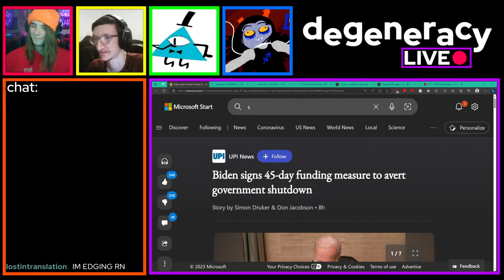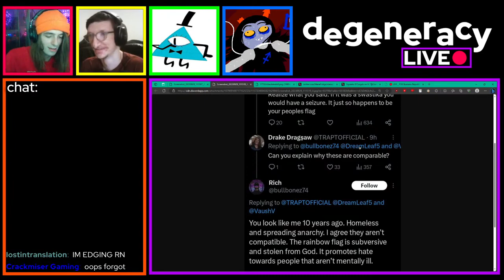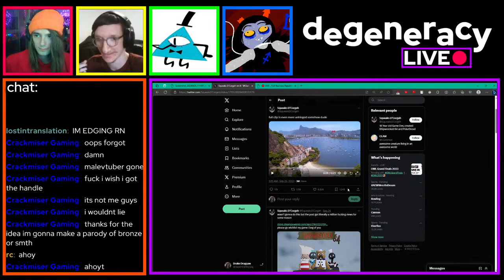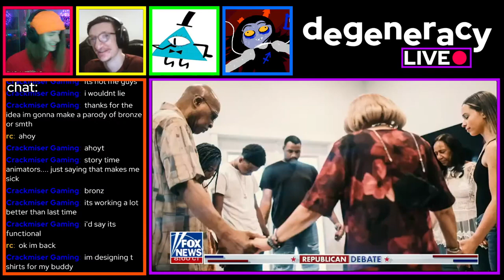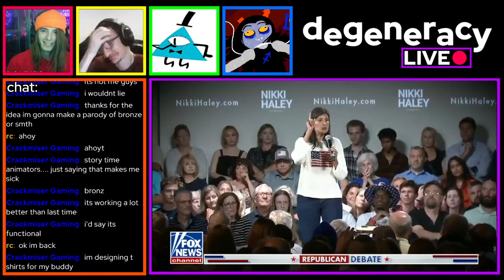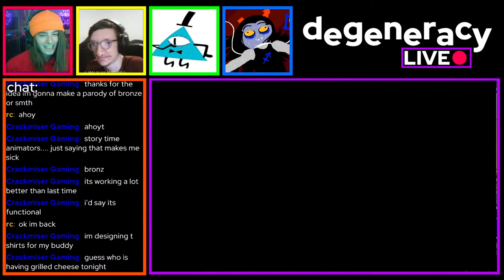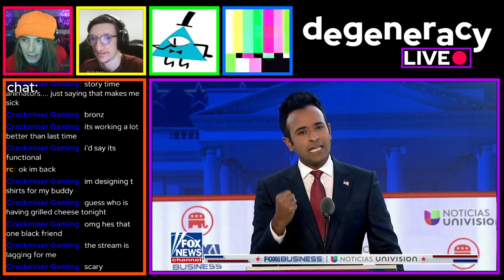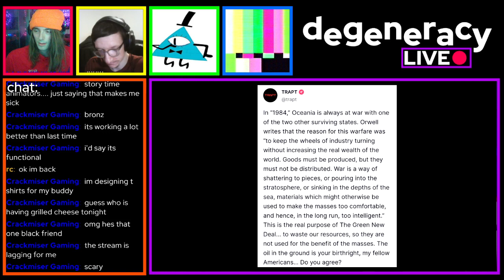Government Shutdown Averted! | Repubs BRAWL Over GOP Elex | Degeneracy LIVE (22)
ORIGINALLY BROADCAST OCTOBER 1ST, 2023

Deja Vu stream! Congress postpones petulant Conservative threats of a government shutdown, the candidates desperately fighting to represent the same party in the 2024 election trample over one another in debate